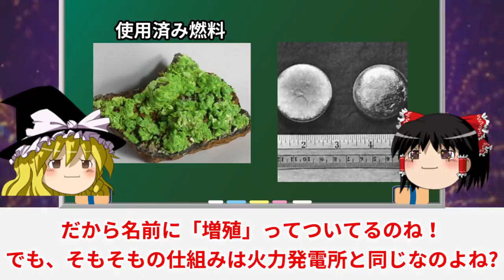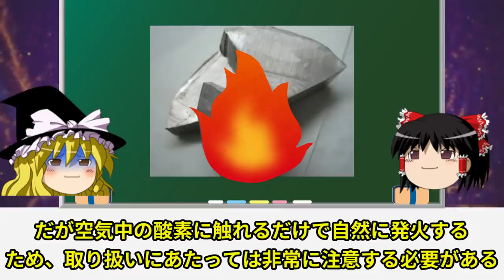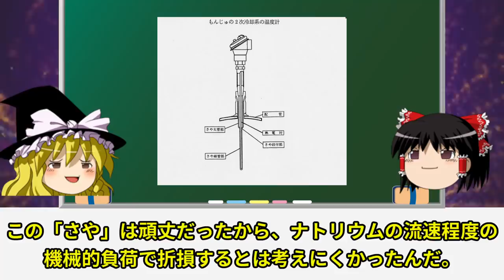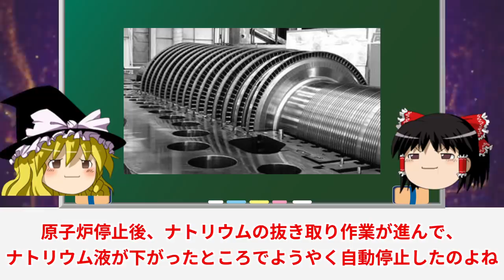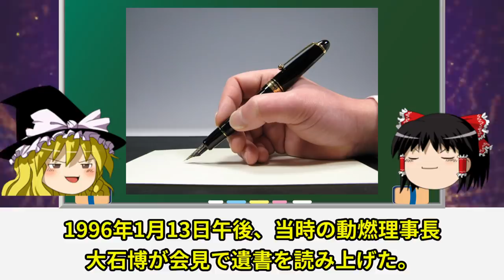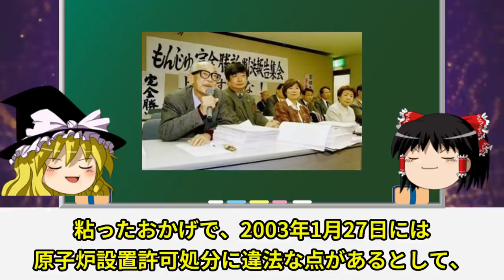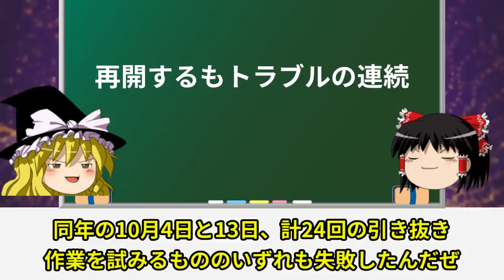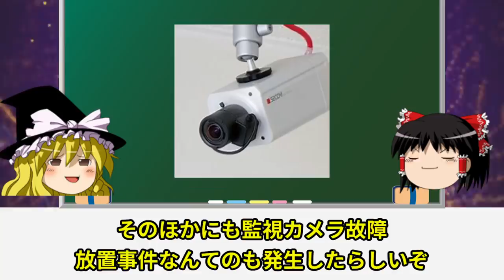【ゆっくり解説】初歩的な設計ミスが原因！？もんじゅナトリウム漏洩事故の闇【原発事故シリーズ】 The darkness of the Monju sodium leak accident